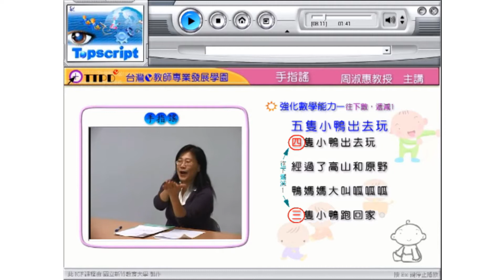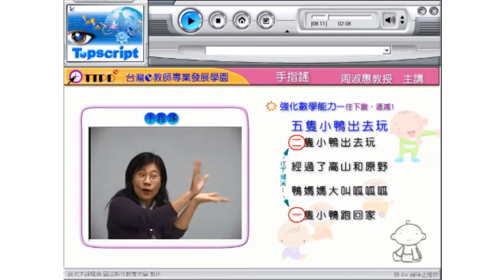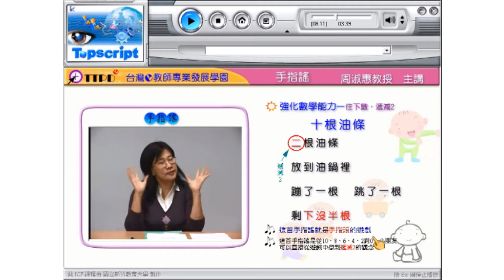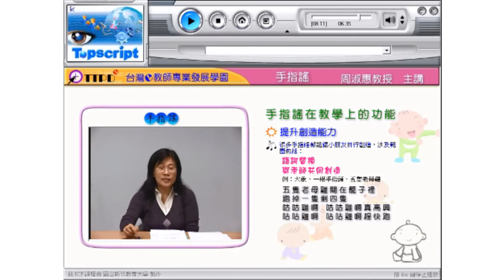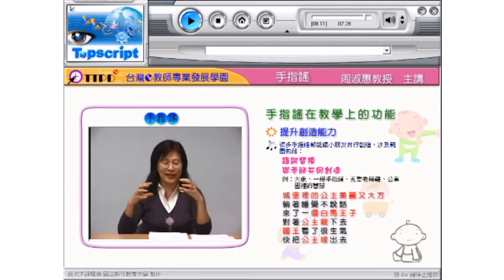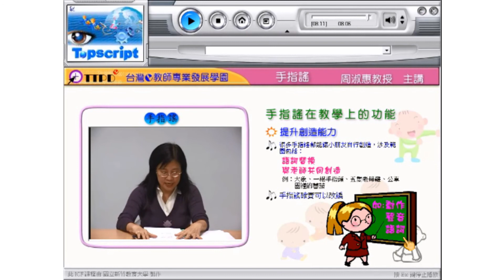10520周淑惠教授手指謠_第3講 強化數學能力